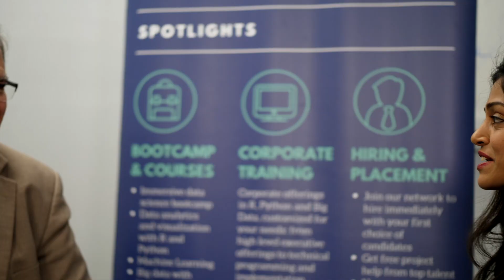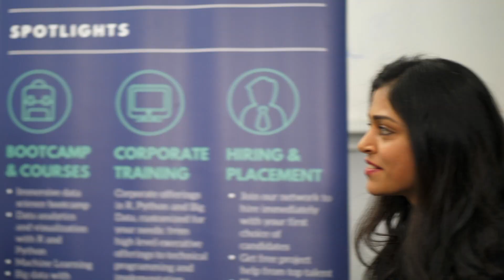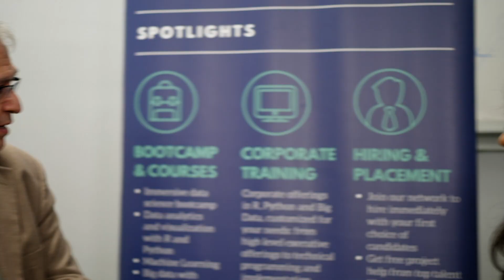Rapid Fire with Kirk Borne | Data Science Trends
Kirk Borne, one of the best data scientists in the industry gets interviewed by Pranjali Galgali at NYC Data Science Academy. Answering the 10 rapid-fire data science questions, he talks about emerging technologies, advancing machine learning models and how data is transforming the future of business by creating value. He is the Principal Data Scientist and the Executive Advisor at Booz Allen Hamilton and renowned public speaker in the field of machine learning, and a digital influencer with a following of 250k on Twitter.

He believes that NYC Data Science Academy is the best data science program. for more details.